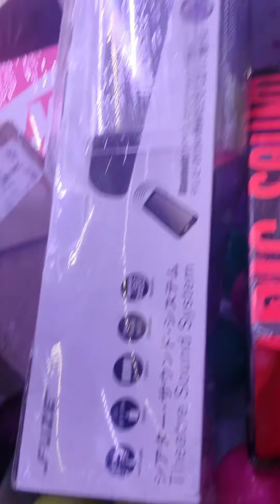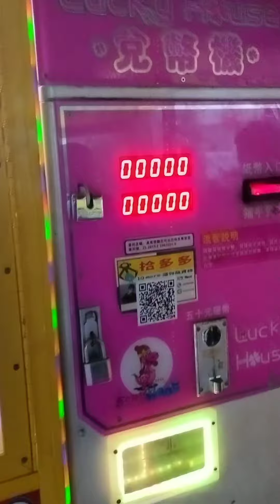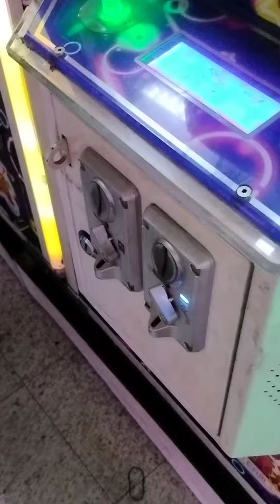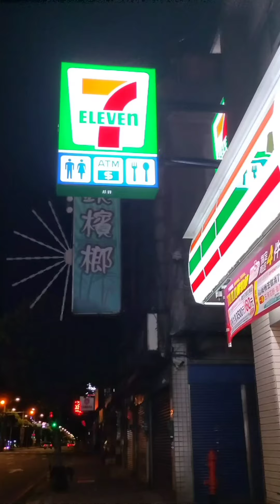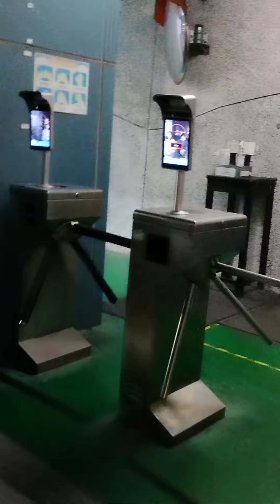Ganito pala ang mga Claw Machines dito sa Taiwan, Amazing 🤍😱🇹🇼